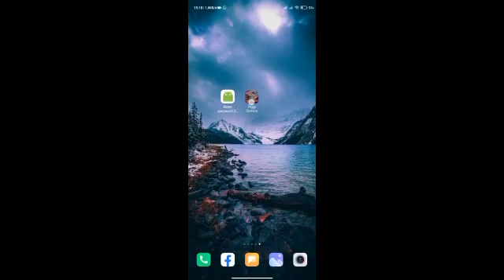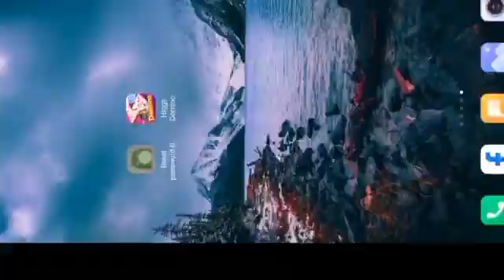CARA MEMUNCULKAN TOMBOL KIRIM HIGSDOMINO TERBARU 2022 DIJAMIN BERHASIL